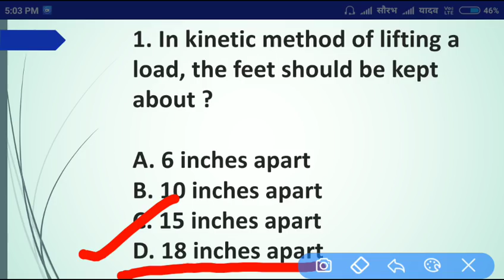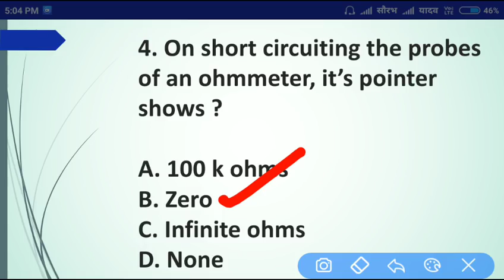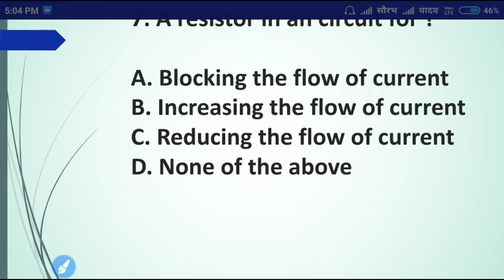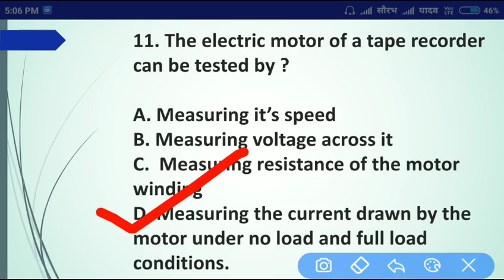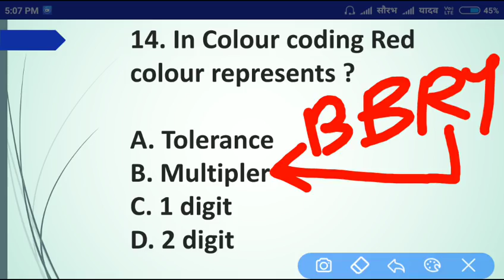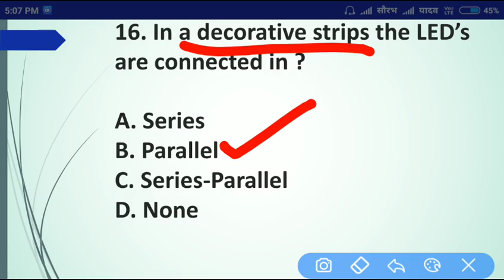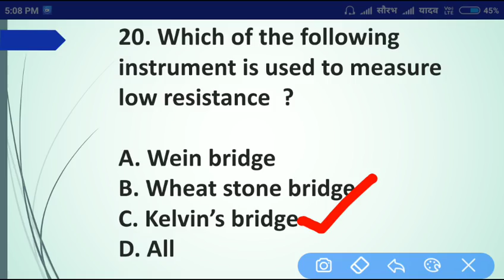ELECTRONICS MECHANIC for railways Class 7